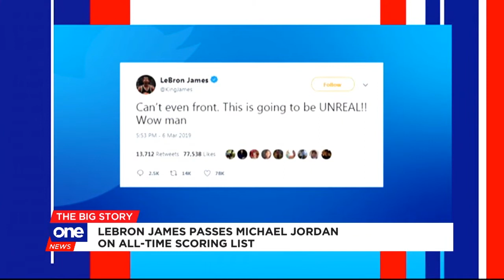Lebron James passes Michael Jordan on all-time scoring list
Lebron James overtakes Michael Jordan to move into fourth position on the NBA's career scoring list.